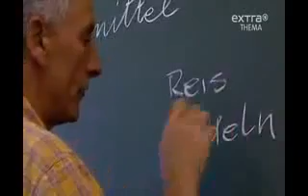Brennpunkt live Das Experiment Die Hartz IV Schule 4 5 YouTube